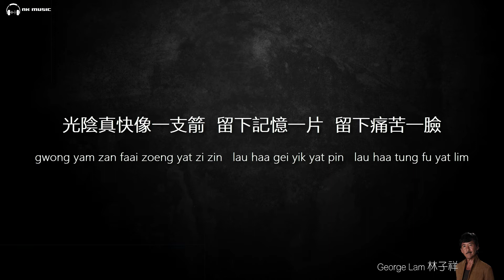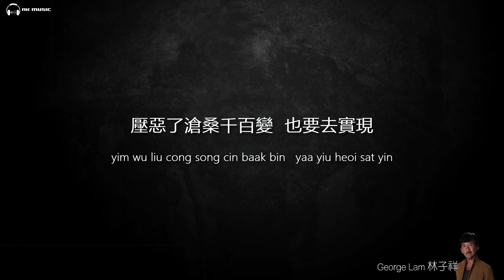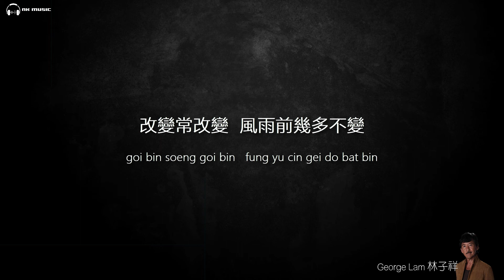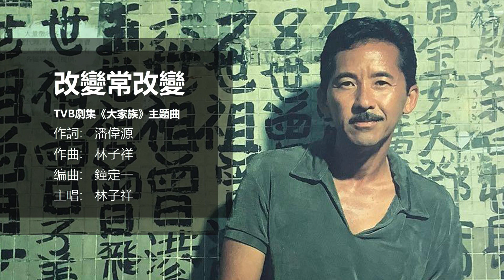George Lam 林子祥 - 改變常改變 【字幕歌词】Cantonese Jyutping Lyrics I 1993年《林子祥影視金曲16首》专辑。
《改變常改變》是由林子祥演唱的一首歌曲，收錄在《林子祥影視金曲16首-1993》專輯中。是香港無線電視台1991年電視劇《大家族》主題曲。

林子祥（George Lam，1947年10月12日－），暱稱阿Lam，籍貫廣東新會，香港出生，流行樂壇最傑出歌手之一。其現任太太是葉倩文，而原配所生的兒子則是新晉歌手林德信。2010年，入選全球華人音樂殿堂華語金曲獎“30年經典評選”，獲評為香港樂壇最強音。除擁有音域極廣的聲線，亦具備獨一無二且無人能及的演繹方法。一個“超級”歌者。他付有動力強勁的“天生奇喉”，音域超闊。他天生有一副極具衝擊力和爆破力的嗓音，換句話説就是歌喉特別“嗆”，幾乎無法模仿。

《改變常改變》
作詞：潘偉源
作曲：林子祥
編曲：鍾定一

知不知往事多改變
遺落了幾多愛
埋下了幾多怨
我與你共聚在何年
我與你別離在何年

光陰真快像一支箭
留下記憶一片
留下痛苦一臉
那個會默默步向前
那個會為求自我又再欺騙

改變常改變
風雨前幾多不變
令你我一世拖與欠
令你我相見雖近夢卻很遠
改變常改變
風雨前幾多不變
令你我相對中妥協
令你我相看苦笑心中作戰

壓惡了滄桑千百變也要去實現
看透了一生千百變世界永遠新鮮
一再面對改變